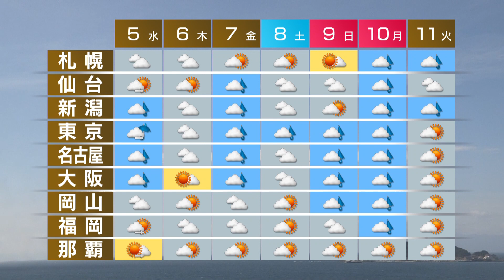10月4日の天気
北海道は雨や風が強いでしょう。東日本・西日本の日本海側も夕方以降雨となりそうです。太平洋側は晴れるでしょう。関東から西は残暑が続きますが、北海道はこのあと気温が下がる見込みです。週間予報です。あすの雨は、朝にはほぼやみますが、東京は午後も降り続くでしょう。この雨を境に一気に秋が深まりそうです。その後も各地、ぐずつくでしょう。